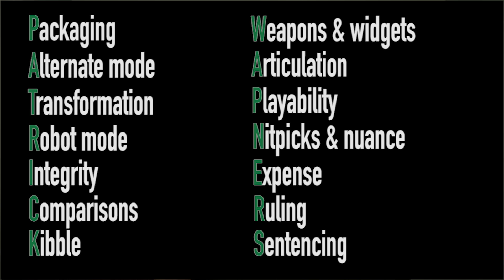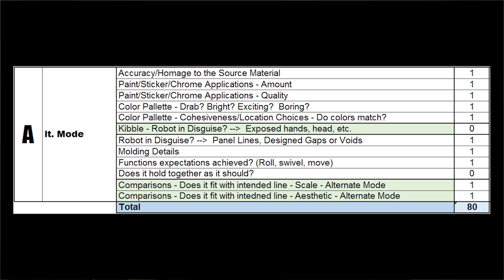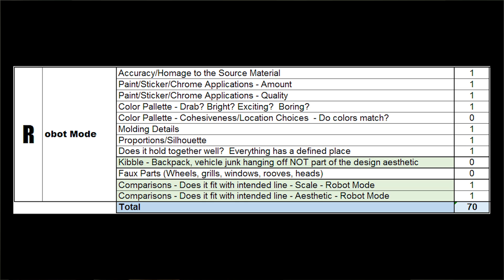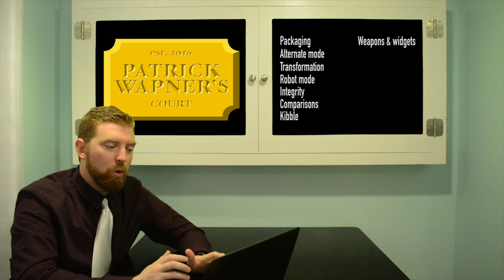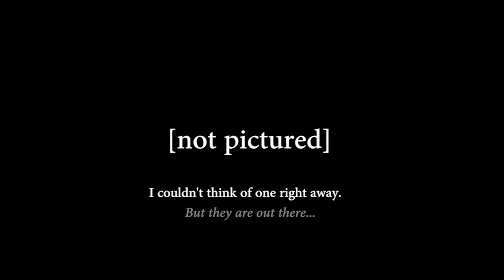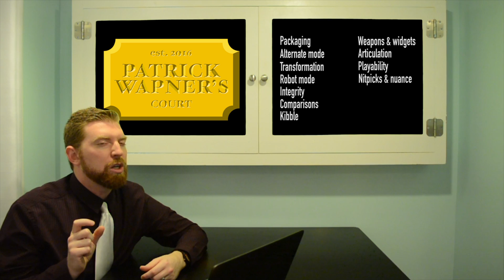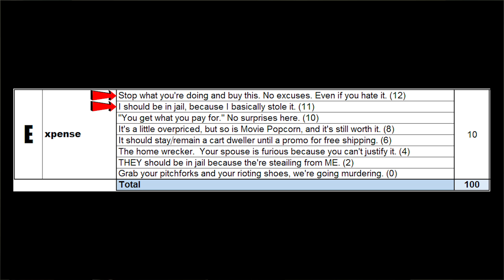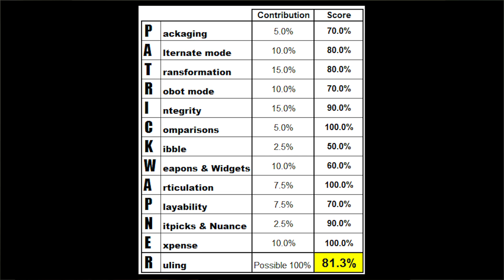Janeails22x's: PATRICK WAPNER'S Court TUTORIAL & PREVIEW!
This is a video I decided to put together in order to save tim in future review videos, and you're going to want to put this in your favorites! There's a lot that will go into PATRICK WAPNER'S Court, and I don't want to bore you each time we hold a trial. SO, I put this interesting and entertaining (?? I hope??) preview together to explain the rating system and the Reviews will play out, and what happens in the background off camera. You can come back to this video as much as you'd like to reference the scoring criteria so you you're not blindsided in the review.  I am beyond excited to share this with you as we prepare our first official review when Judge WAPNER holds his first trial!! It's something I have been forward to for years, and I final have the idea to share with everyone. I think you're really going to enjoy it...and I hope you enjoy this video as well as we amp ourselves up!!